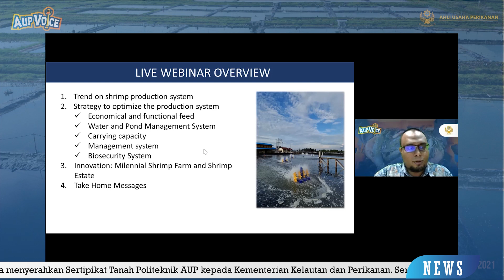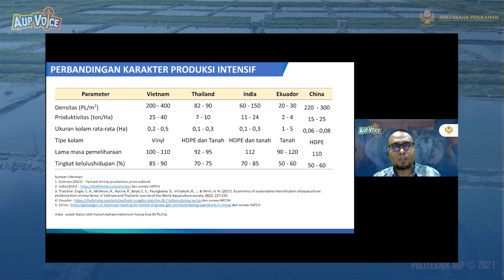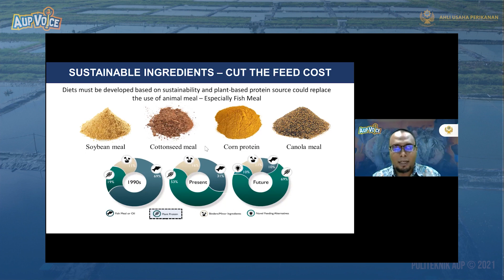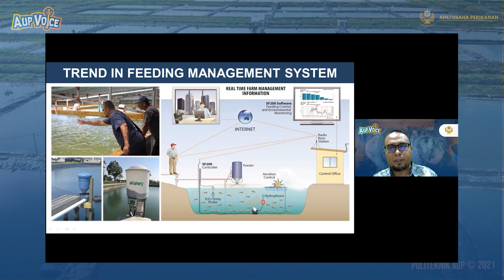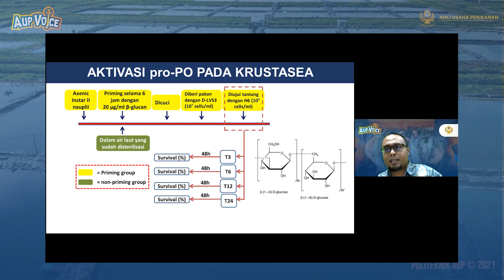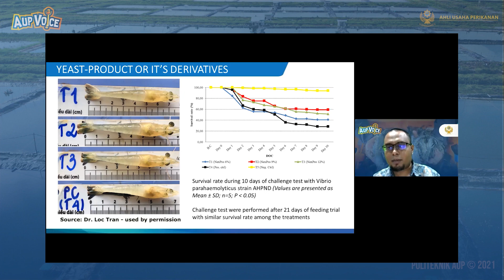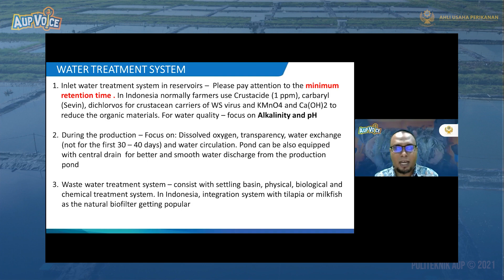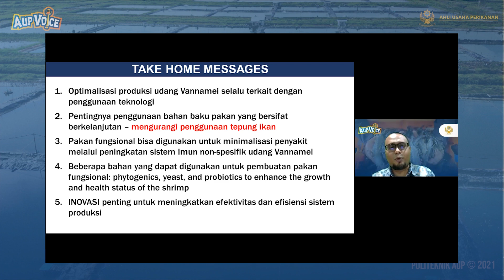Politeknik AUP Vocational Sharing Lecture (AUP Voice) #28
Narasumber :
Dr. Romi Novriadi, S.Pd.Kim., M.Sc.
Dosen Program Pascasarjana Politeknik AUP

Tema :
Strategi Optimalisasi Produksi Udang Vanname